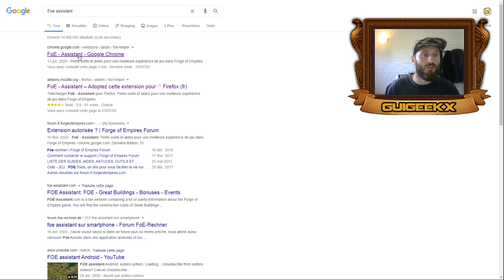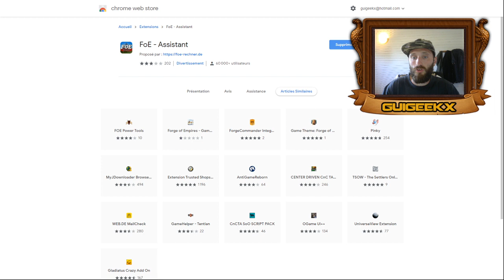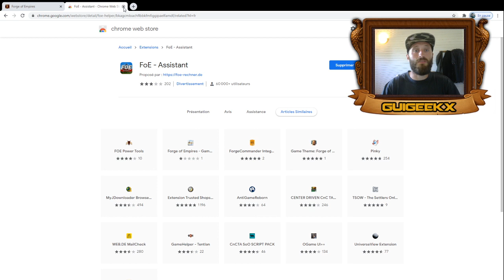Forge of empires - Foe Assistant - Level 4 Expédition de guilde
Salut les GeekX !! Je n'ai pas honte de vous le dire mais je "cheates" sur forge of empires !! Mais non c'est une blague j'utilises en faite Foe Assistant !! Un outils très utile et qui simplifie le gameplay !

Maintenant régalez-vous !

NB : Cet assistant ne viole aucunes règles mise en place par Innogames !